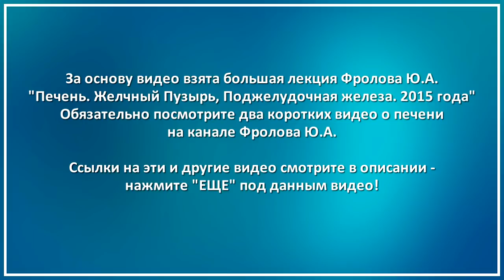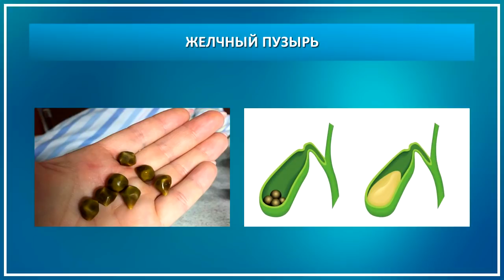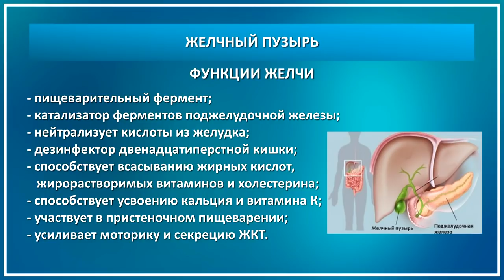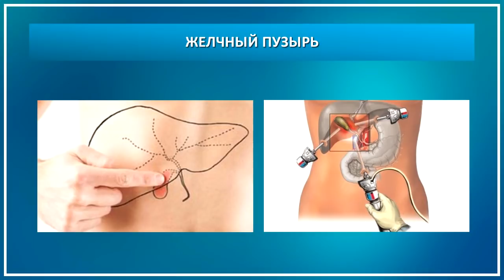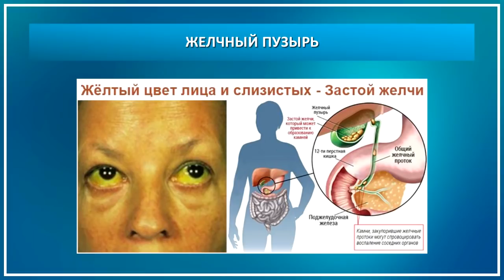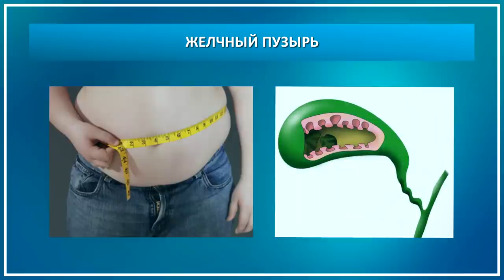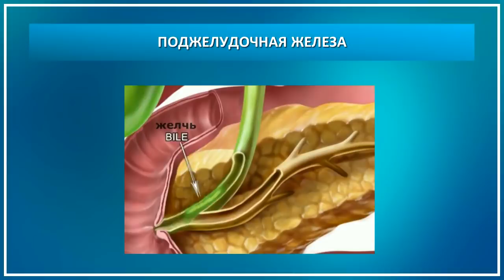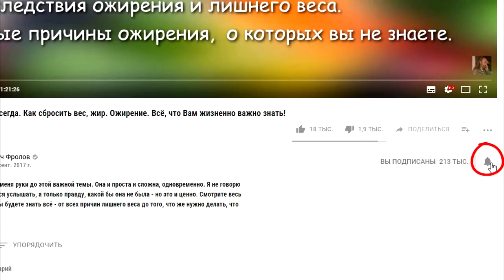Как растворить КАМНИ в Желчном Пузыре без операции! Желчный Пузырь и Поджелудочная Железа! ЗОЖ.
Как не допустить операцию, как растворить камни в Желчном Пузыре легко и просто, с чего начать и как лечить болезни Желчного Пузыря. Очень Важная краткая лекция по Желчному Пузырю и Поджелудочной железе - строение, работа, функции, взаимосвязи. Нажмите ЕЩЁ под видео и откроются ссылки которые я рекомендую Вам посмотреть обязательно! И будьте Здоровы! ЕЩЁ жмите

00:31 Строение и функции и желчного пузыря.
03:13 Образование камней в желчном. Причины.
12:50 Если удалили желчный - что делать?
22:46 Функции и строение поджелудочной железы. Болезни.
26:14 Как растворить камни в желчном пузыре.